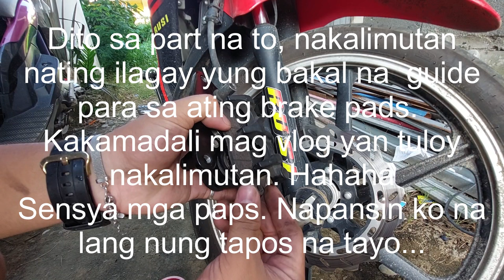Masikip na preno / Solusyon sa ipit na caliper / Brake Caliper Cleaning / SAI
How to fix brake noise? How to fix stock up brake caliper piston?
Solusyon sa pigil na preno sa harap na gulong. Ipit na preno sa harap na gulong? Baka makatulong ang video na ito.
Kita-kits ulit sa next vide. Byeee Peace!